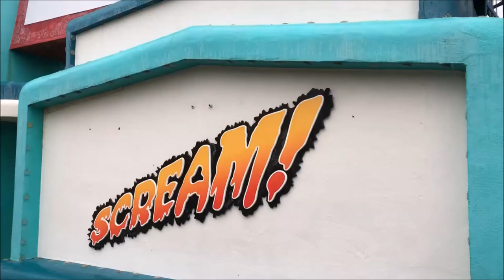Six Flags Fiesta Texas Scream On-Ride (No Copyright)